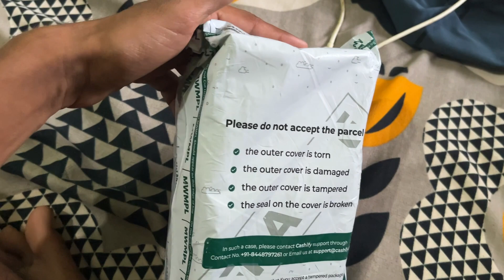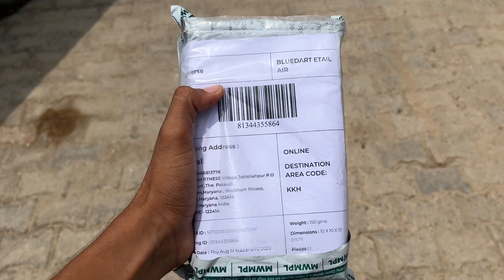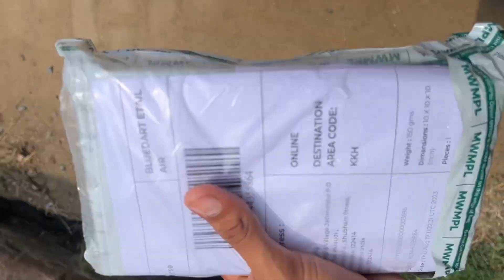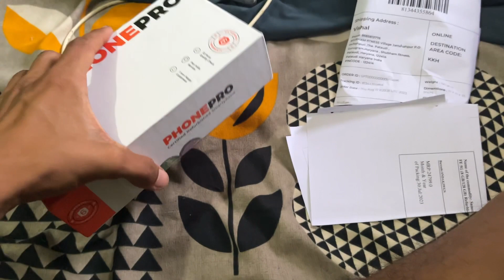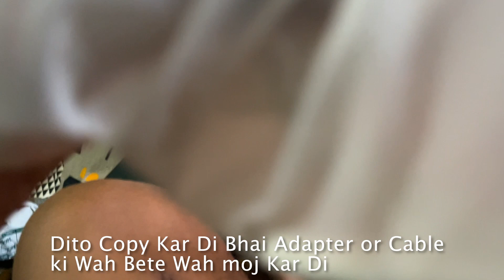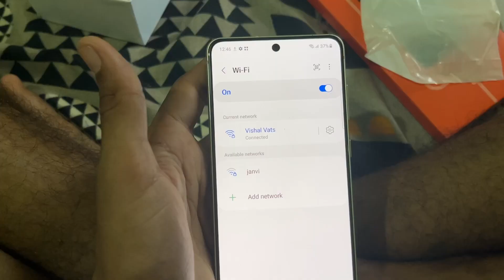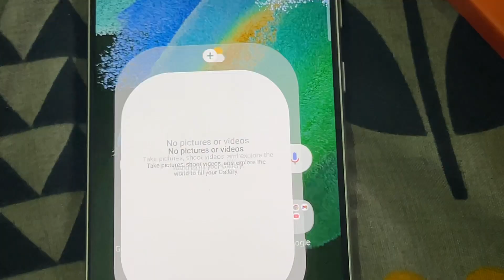"Unplanned Adventure: Exploring Khatu Shyam with My New S21 FE - Cashify Edition!" vishuvatsvlogs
THE BIGGEST FAN OF @Ajju0008YT
                                           ALWAYSAJJUOOO8❤️
"Exploring Khatu Shyam: Unplanned adventure, stunning views, and local culture, all through the lens of my S21 FE from Cashify.

1.
2.
3.
4.
5.
6.
7.
8.

1.
2.
3.
4.
5.
6.
7.
8.

1.
2.
3.
4.
5.
6.
7.
8.

1. Khatu Shyam Temple
2. S21 FE
3. Cashify Experience
4. Travel Vlog
5. Spontaneous Adventure
6. Amazing Views
7. Cultural Immersion
8. Unexpected Encounters
9. Exploring New Places
10. Vlog journey